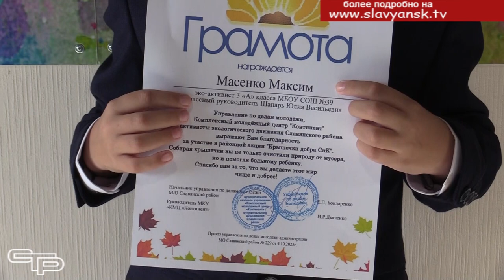Крышечки добра СнК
Собирать крышечки от пластиковых бутылок стали в целом ряде стран. Это движение завоевало популярность, потому что преследует самые благие цели и привлекает самых разных людей – от детей до жителей почтенного возраста. И в Славянском районе эта благородная акция -"Крышечки добра СнК" не только прижилась, но и по-настоящему развивается